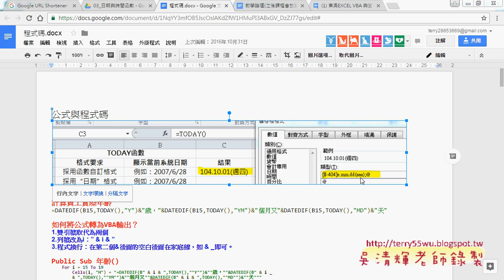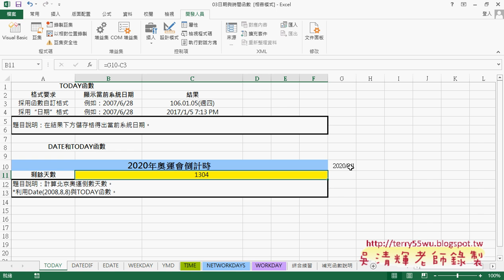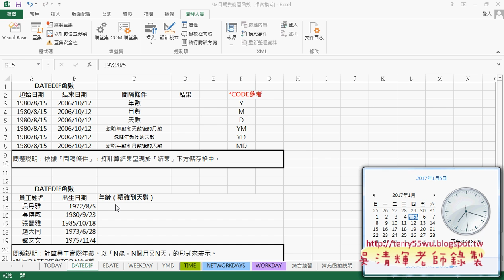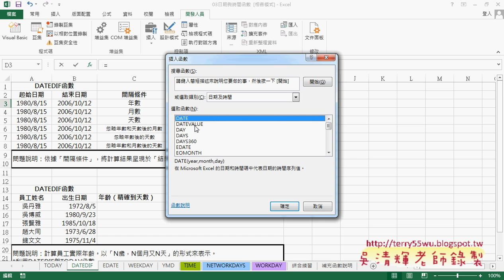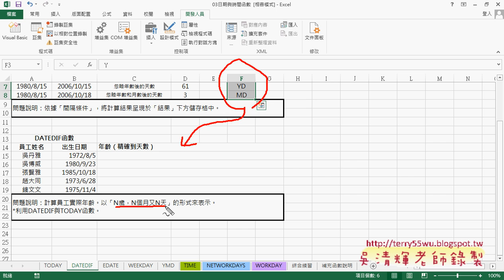02 好用的DATEDIF函數參數說明